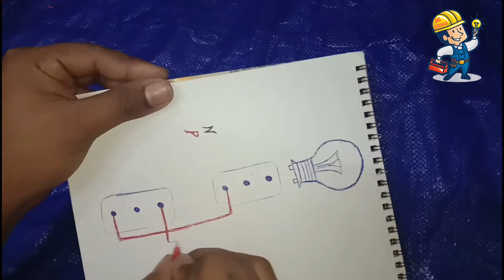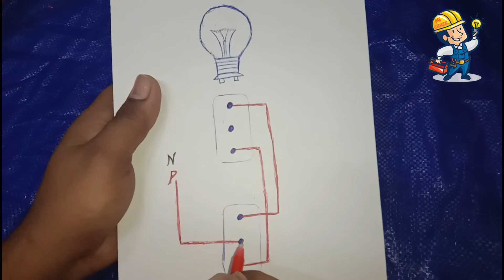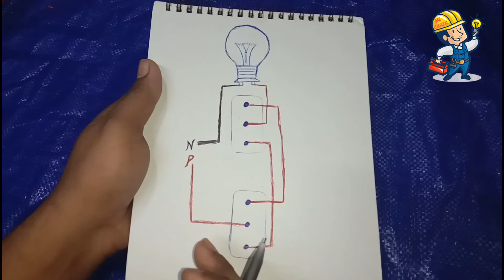Two way switch connection